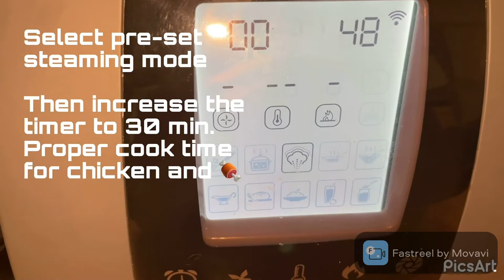Easy Healthy Meals [3合1轻松健康食谱]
How to get through the week with fast but satisfying meals that will make you feel good? Try this, Le Thermique 3in1 EASY HEALTHY recipes.

Dish 1  (Rice)
1 cup of rice   (2 cups)
275ml water  (550 ml)

Dish 2  (Soup)
300-500g Chicken
1.5 litres water
1 tsp Salt
1 package Herbal Soup
 ~Dried Chinese Yam – Huái Shān (淮山)
Wolfberries – Gǒu Qǐ Zǐ (枸杞子)
Soloman’s Seal – Yù Zhú (玉竹)
Astragalus Root – Běi Qí (北芪)
Codonopsis Root – Dǎng shēn (当参)
Dried Red Dates – Hóng Zǎo (红枣)
Dried longan – Longyan (龙眼干)

Dish 3 (Cordyceps flower & Mushroom Chicken)
500g Chicken
10g Cordyceps flower （虫草花）
2 Mushrooms
1 tsp Sesame oil
1 tsp Shaoxing wine
1/2 tbsp Soy sauce
1/2 tbsp oyster sauce

50-100g Broccoli (added vegetable)

Le Thermique's instruction:
1. Fill out 1.5 litres water into the mixing jar then put in the package of herbal ingredients.
3. Close the jar cover (excluded the measuring cup)
2. Use a stainless steel bowl fill out the rice and water, then place in the large steamer.
3. Mix all the ingredients with the chicken and then put into the small steamer.
4. Put the broccoli separately in a bowl and then put next to the chicken into the small steamer.
5. Close the steamer lid.
6. Press the pre-set 'steaming' mode.(Standard timer is 20min)
7. Press the timer button and turn the rotate know to increase the timer to 30min. This setting is proper cooking for chicken and meat.
8. After 30min steaming, you may serve the dinner